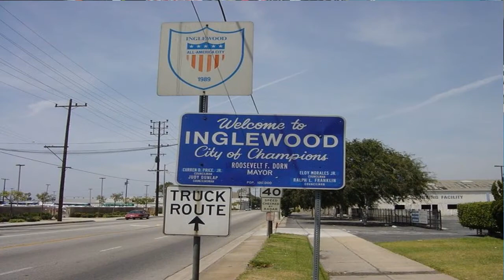We're Alive Zombie Types, Origins and Explanations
Explanation of the Zombie origin and types in the podcast series We're Alive.